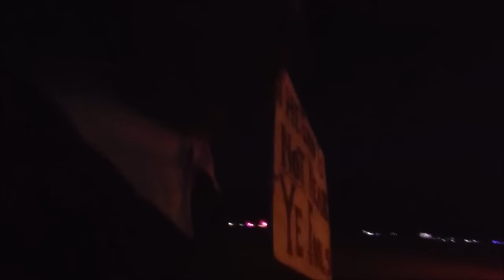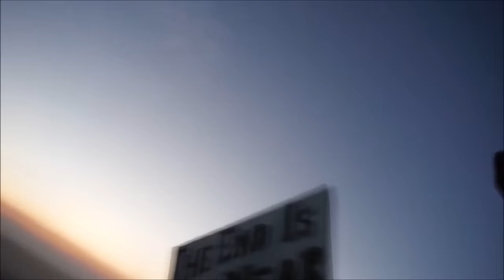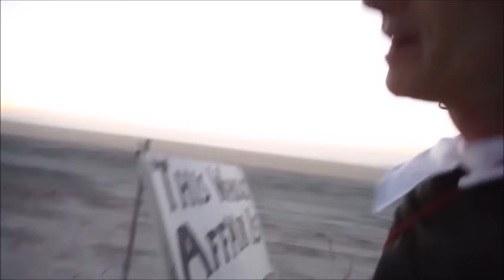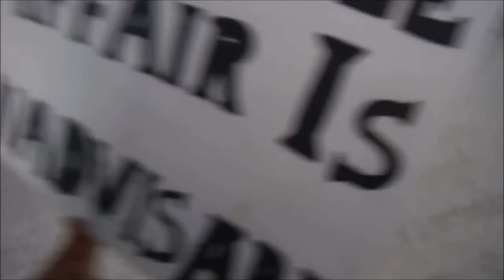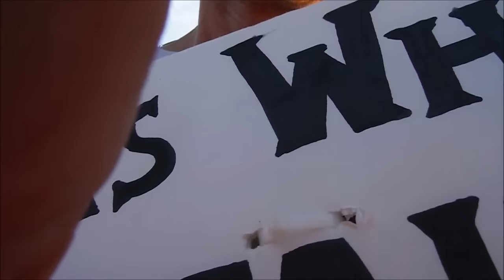Backwards Puritan Runs the Burning Man 50k Ultra Marathon 2015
Had an interesting experience this year at the Burning Man Ultra. I carried a sign that rotated messages from, "The End is NOT Near, Ye Fools!" to "This Whole Affair is Inadvisable", to "I Strongly Disapprove". Of course, in order to cast maximum judgment and scorn on the rest of the runners, I had to run the course backwards starting with the short out and back to 10 and E. Reactions to my taunting ranged from indignant to loving.